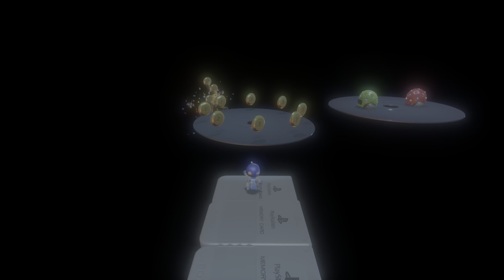ASTRO's PLAYROOM | 1994 Throwback